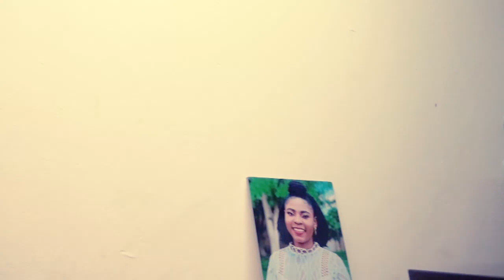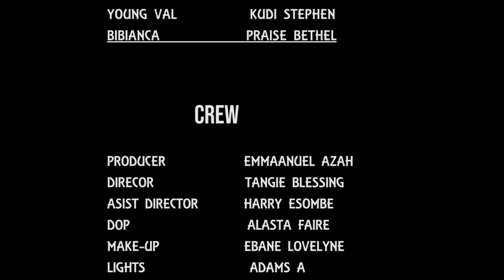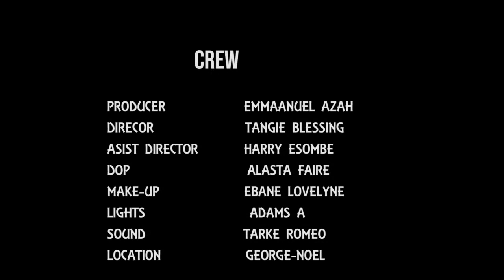BEST OF FRIENDS Official Movie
A guy who decides to take responsibility of his friends education without the
knowledge of his father